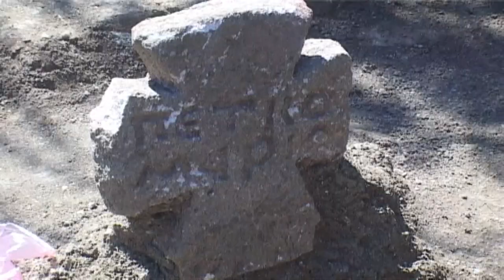ARHEOLOŠKA NALAZIŠTA SVEDOCI DREVNE PROŠLOSTI